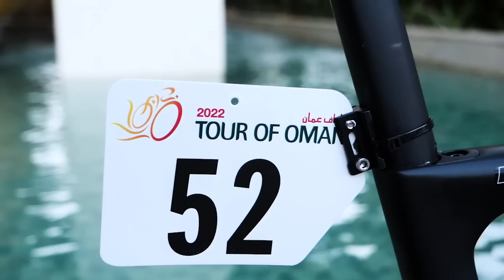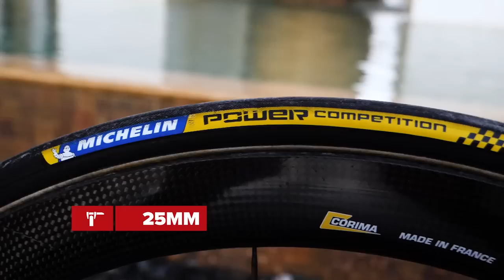Pro Bike | Sander Armee | De Rosa Merak | Team Cofidis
Heute nehmen wir das Rennrad von Sander Armee unter die Lupe. Der Belgier ist beim französischen Team Cofidis unter Vertrag, von dem er mit einem De Rosa Merak ausgestattet wird. Das italienische Rad ist in den Teamfarben rot und weiß gehalten und verfügt über edelste Komponenten.

🎵ES_Raw Vibes - FLYIN.mp3

Folgt uns!